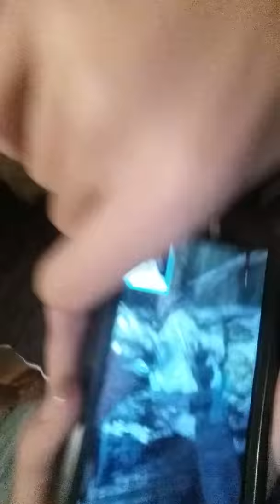Very first blog and blog and very first video